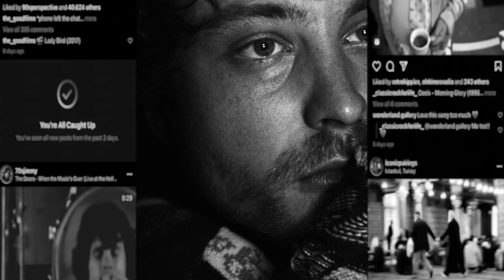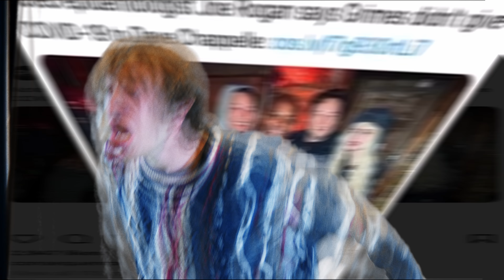SULTAN. ||| AIRPLANE MODE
by: Zendinger

Special thnx to:
Vrijstaat | Ies | José | Apple | Nokia